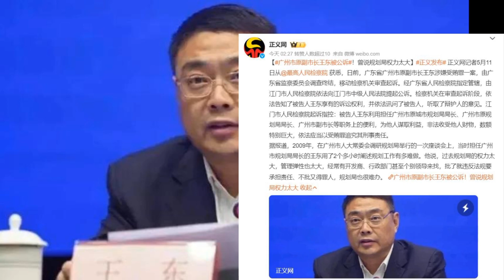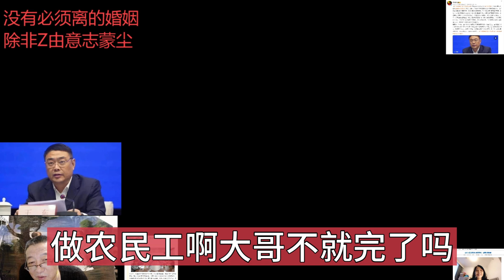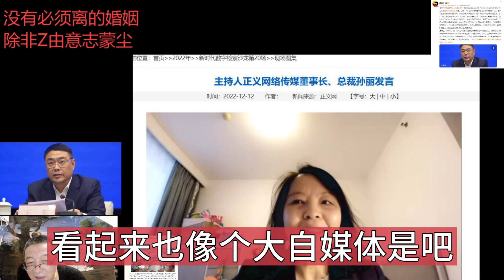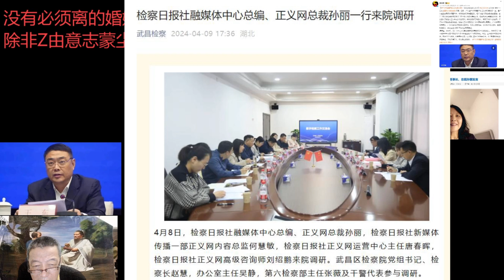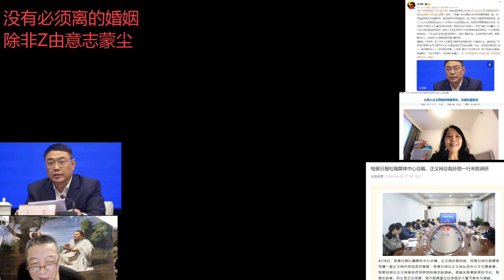广州市原副市长王东被公诉！曾说规划局权力太大